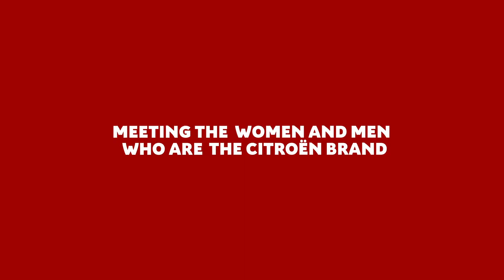Ein Kaffee mit...Vincent Cobée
Ihr sitzt bequem zu Hause und könnt einen Kaffee ☕ mit Vincent Cobée trinken, CEO der Marke Citroën. Ein ergiebiges und herzliches Gespräch, in dem die neuesten Nachrichten über Citroën und die Herausforderungen, denen sich das Unternehmen stellen muss, erläutert werden. Citroën with you.